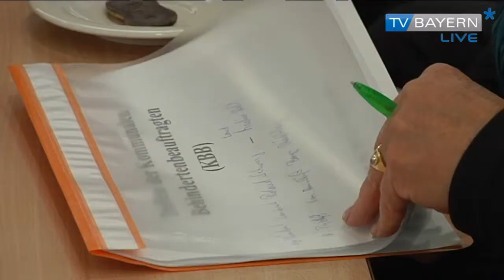Haderthauer trifft Behindertenbeauftragte - Bericht vom 30.06.2013 auf TV BAYERN LIVE*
Die Behindertenbeauftragte der bayerischen Staatsregierung hatte neben den Politikern auch 40 kommunale Behindertenbeauftragte aus ganz Bayern nach Wolnzach eingeladen. Denn nur wer sich austauscht kann auch gemeinsame Ziele erreichen.
Zum Beispiel eine Rechtsgrundlage für alle Behindertenbeauftragten der Kommunen.
Betroffene sind nicht behindert, sie werden behindert. Zum Beispiel von Architekten,
die beim Planen öffentlicher Gebäude nicht daran denken, dass hier alle reinkommen sollten.
Auch an Stadtratssitzungen sollten Menschen mit Behinderung teilnehmen können. Als gewählte Vertreter oder als Bürger. Die Inklusion von behinderten Kindern in öffentlichen Schulen stößt bei manchen Kommunen auf Widerstand. Vor allem wegen der Kosten.
Wenn Kinder mit Behinderung in den Schulen von Anfang an dabei sind, wird dies auf lange Sicht auch im Berufsleben normal sein. So die Hoffnung der Betroffenen. Derzeit liegt die Arbeitslosenquote
unter Behinderten über dem bayerischen Durchschnitt. Auch wenn die Gewerkschaft in der Automobil- und Metallbranche Verbesserungen anerkennt. Die bayerische Sozialministerin hat in Wolnzach ein Sonderinvestitionsprogramm versprochen.
Allerdings muss dieses Sonderprogramm erst nach der Wahl von der neuen Landesregierung beschlossen werden.